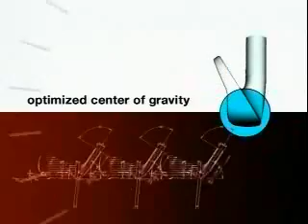Taylormade 300 Irons Commercial (2000)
This was taken from Taylormade website long ago when these clubs being marketed at the time.  They're long discontinued now but they're still great clubs!